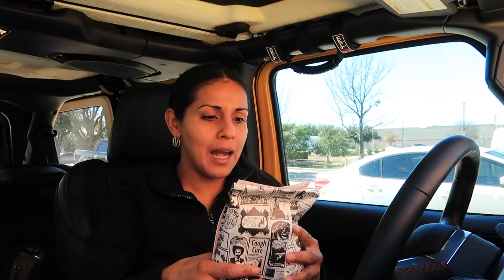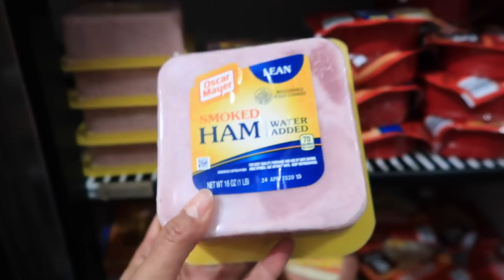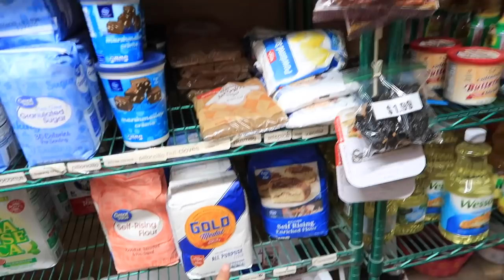Aprendiendo a manejar + Encontramos la recamara + Vienen cambios en la casa.